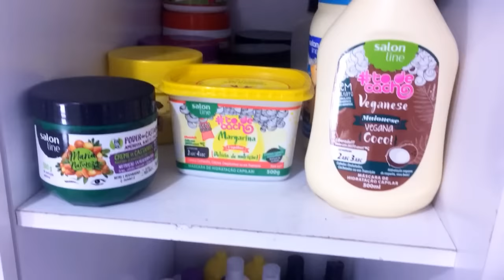COMO ORGANIZO MEUS PRODUTOS DE CABELO | Eva Mota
No vídeo de hoje mostro como organizo meus produtos de cabelo.
Não esqueçam o like, compartilha com as amigas.  Beijos.

Como organizo produtos
Organizo produtos de cabelo

Eva Mota